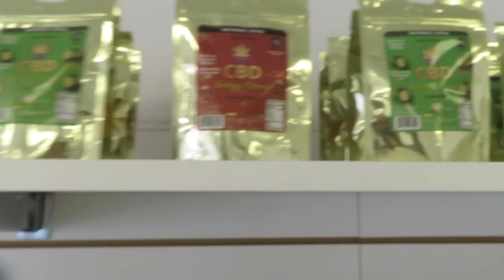OUR NEXT POP UP SHOP... (LUCIANOTV WEBISODE)